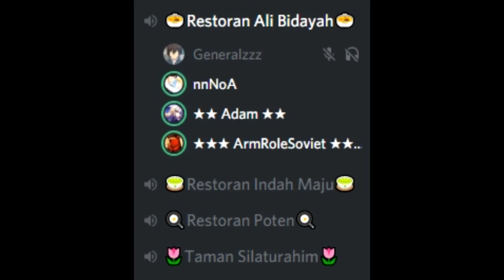DIscord's got talents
We were too bored to any games, just hangout..

wanna play ml? add : ArmRoleSoviet